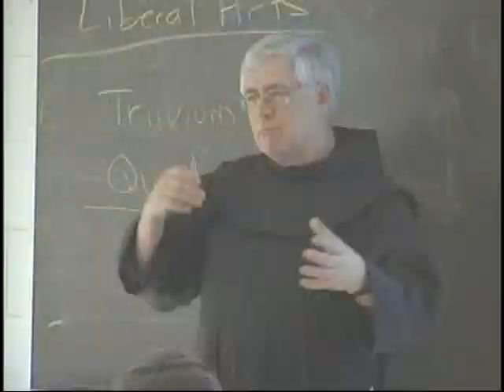Our Heritage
At Siena, success is defined by personal growth, integrity and contribution to the community. Learn about Siena's Franciscan Center for Service and Advocacy and hear from President Father Kevin Mullen on Siena as a service learning community.